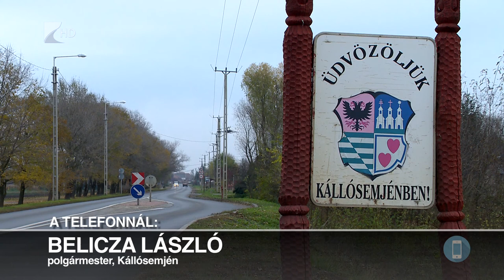Beruházások Kállósemjénben - Kölcsey Tv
150 millió forintból épül kétcsoportos bölcsőde Kállósemjénben. A beruházás várhatóan idén befejeződik, jövőre pedig már fogadja a nagyközség és a környező települések gyermekeit. Tavasszal pedig belterületi kerékpárút és járda épül, amelyre a Terület- és Településfejlesztési Operatív Program biztosítja a szükséges forrást.